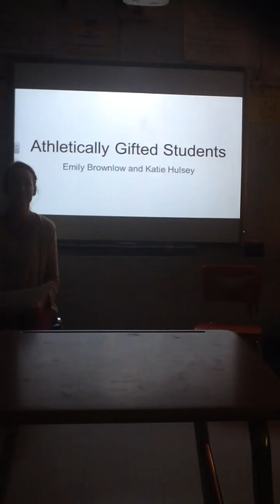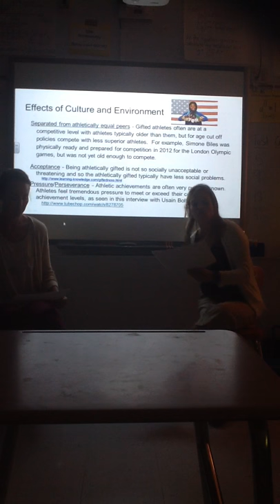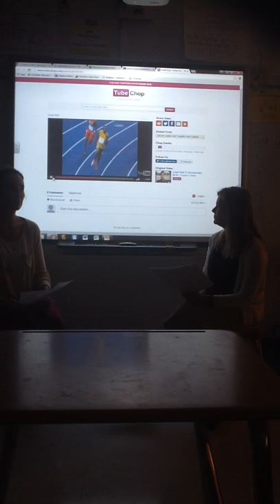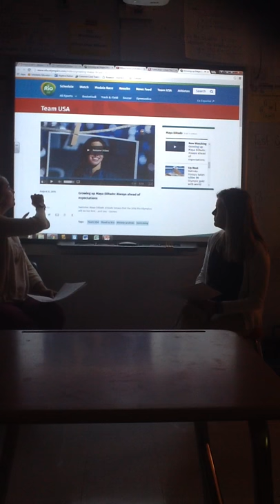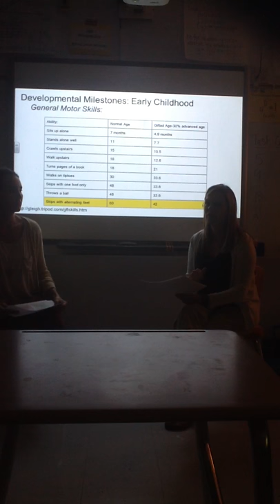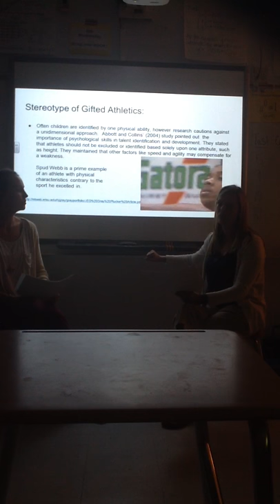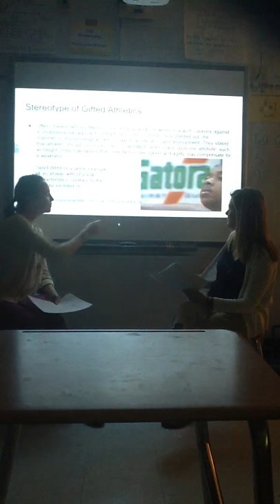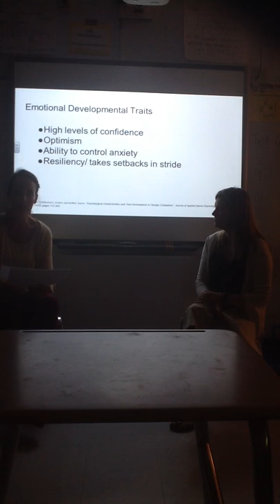Athletically Gifted Students